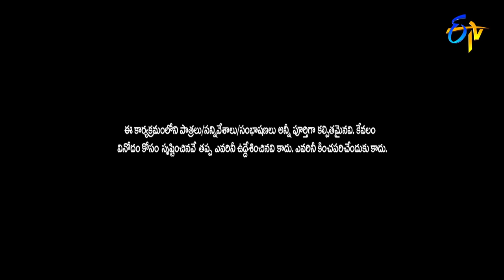Bullet Bhaskar Performance | Extra Jabardasth | Conductor Jhansi | 28th October 2022 | ETV Telugu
Bullet Bhaskar and his team take the stage with a hilarious skit and entertain the audience with their humorous performance.